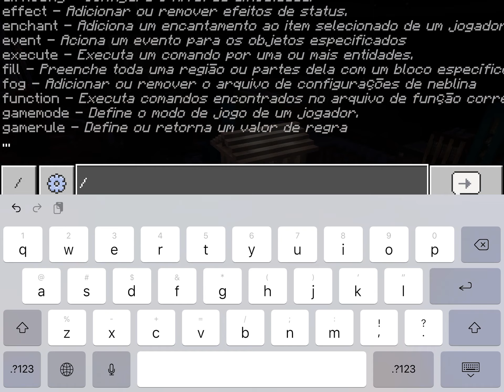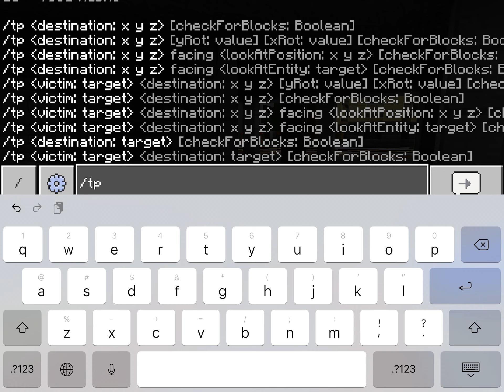Mod de cidade no minecraft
Gente esse mod só funciona para IOS ta achei esse mod num aplicativo de Mods no minecraft